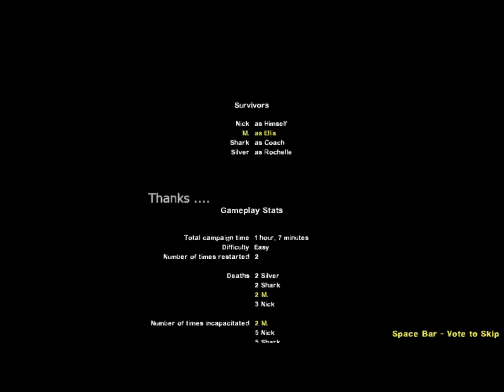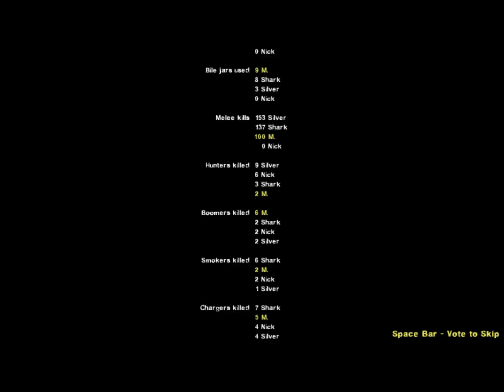Left 4 Elevator (Chapter 19) Part 5/5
M, Silver, and Shark travel to an unusual island where they have to deliver coke-cola but get sidetracked by the elevator.